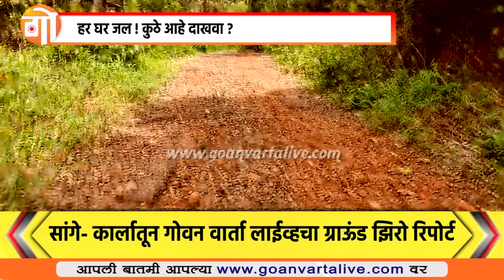Special Report | सांगेतील कार्ला गावचं भयानक वास्तव